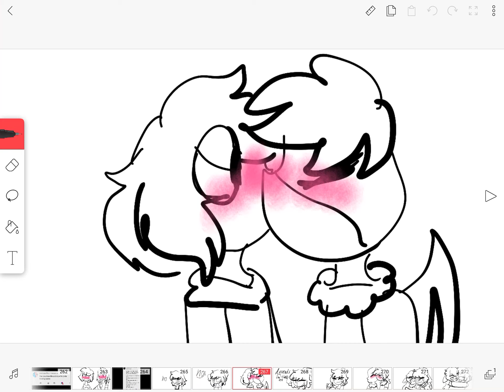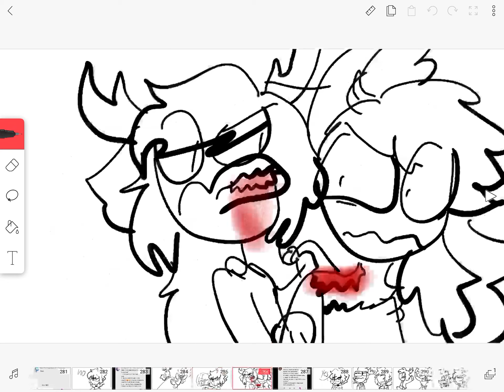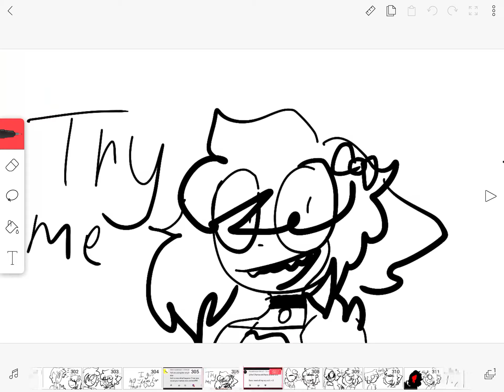Ask & Dare part 80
Pet Care Oc
Nurse Cottontail

Regular Ocs
Me
Angel Kitty
Oreo

Stella the Spider
Teddy Twins

I kinda want some comments for my other ocs.
Because Everybody comments on kinda the same ocs.
Well I mean I like giving answers and doing things.

It’s just Stick Noodle Bowl is right.
I keep getting comments on the same person
(Which is me actually)

Song : Day in Paris
Artist : Llusion